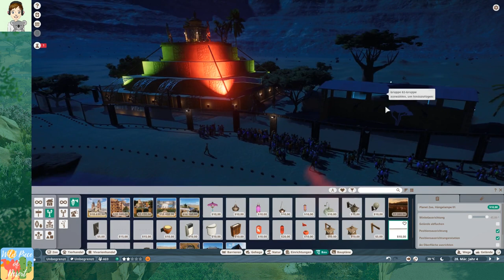Giraffe Pyramid Habitat & Exhibit Anaconda - Planet Zoo Sandbox [S01E03]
___DESCRIPTION____
This Pyramid is surrounded by our Giraffe Habitat. On Top we are placing an Exhibit for the Yellow Anaconda. We speed build this pyramid in our Sandbox Zoo "Wild Piece of Desert".  Many more details you will see in this Speed Build!  Please let me know if you have any improvement ideas! Have Fun :)

____COPYRIGHTS_____
1.) Music:
Intro:
Movie:
Planet Zoo Original Soundtrack